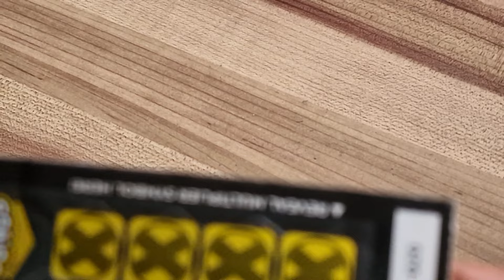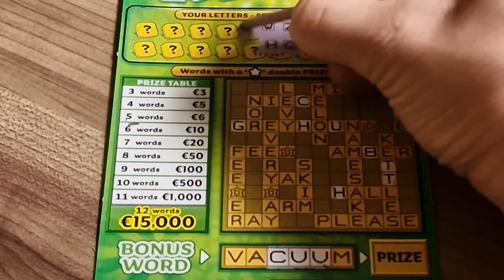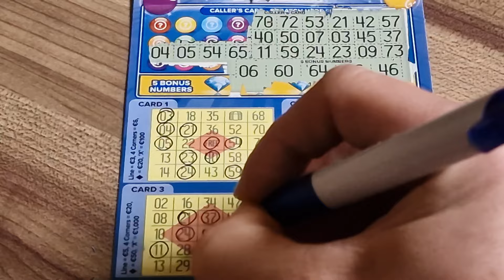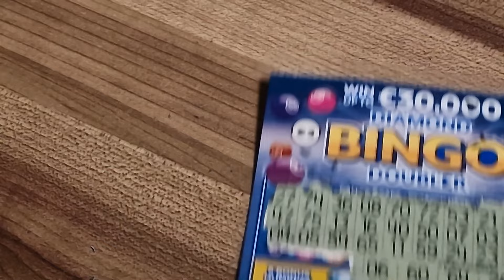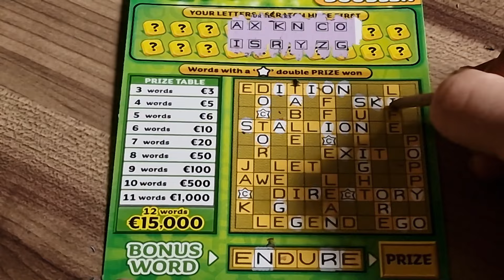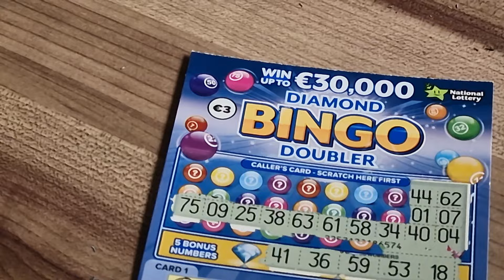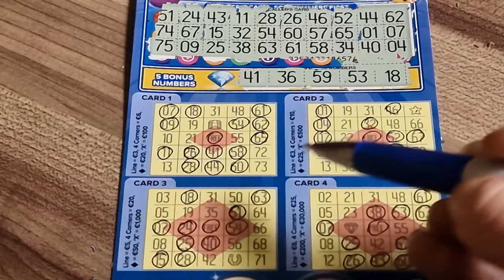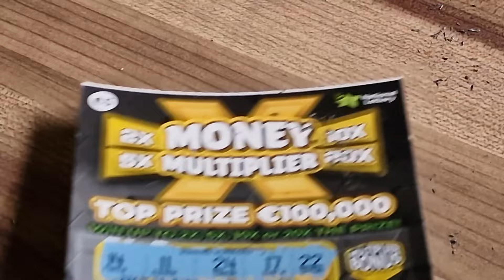Niedzielny relax z krzyżówkami i bingo | Irish Lottery Scratchcards